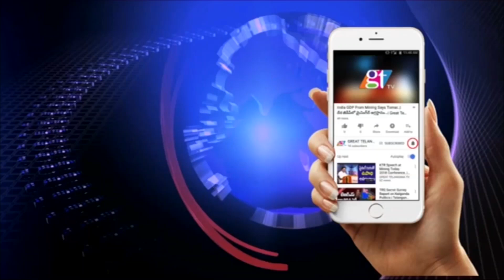Sri Ganapathi Sachidananda Swamy At Athi Rudra Yagam In Kashi | Karthika Masam Celebrations | GT TV